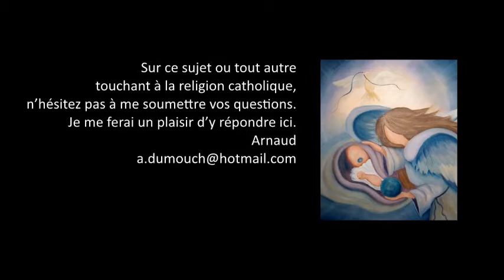Mariage 4- Les 5 qualités : unité, fidélité, indissolubilité, enfants, éducation? Premiers pas cath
Premiers pas catholiques, Mariage 4- Les 5 notes de l’intention : unité, fidélité, indissolubilité, enfants, éducation ? (5 mn)